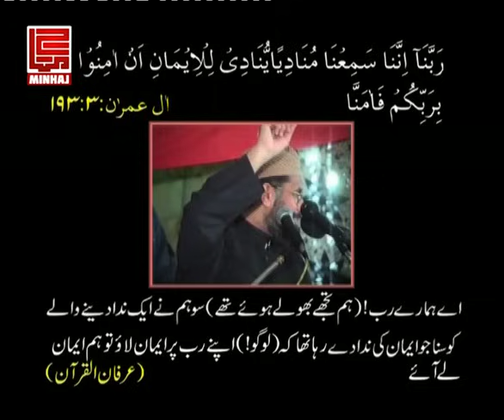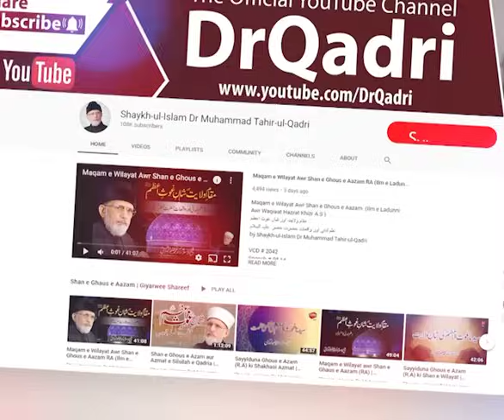Shab e Barat | Mahabbat e Ilahi aur Khashiyat e Ilahi | Shaykh-ul-Islam Dr Muhammad Tahir-ul-Qadri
Shab e Barat | Mahabbat e Ilahi aur Khashiyat e Ilahi
شب برات | محبت الہی اور خشیت الہی

VCD # 47
Speech # Ft-5
Date: 16 January 1995
Place:  Karachi
Category: Shab-e-Barat